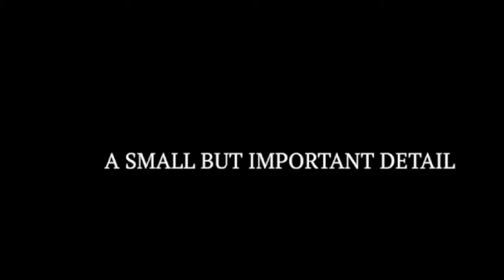Объяснение концовки 9 эпизод серии SHOGUN "СЁГУН"